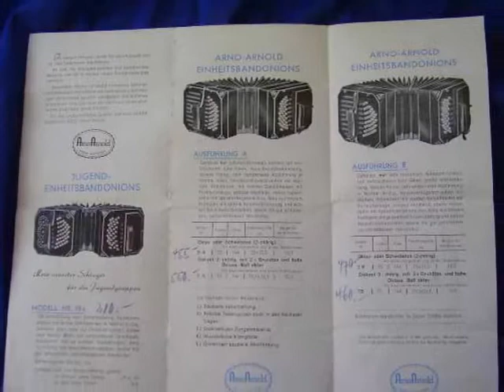Arno Arnold Bandonions